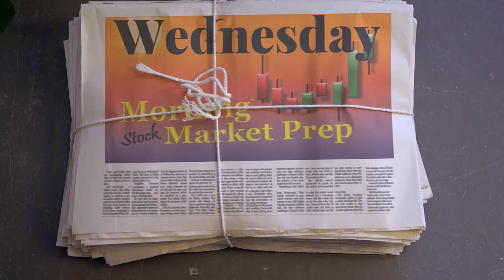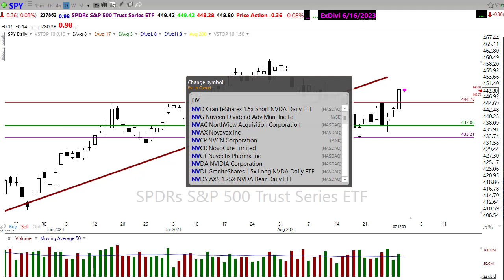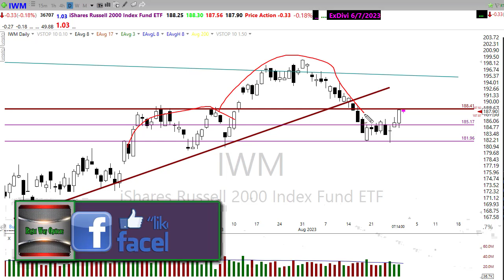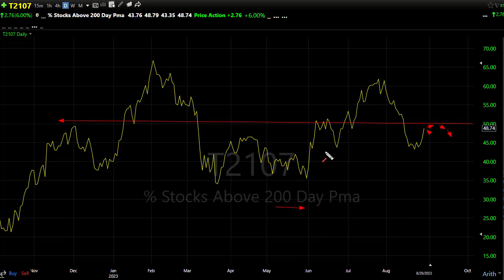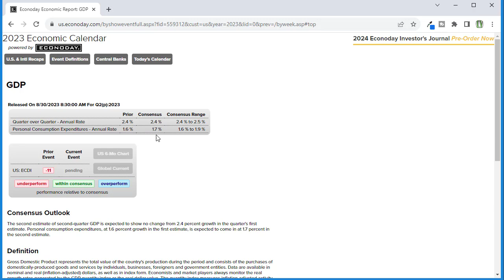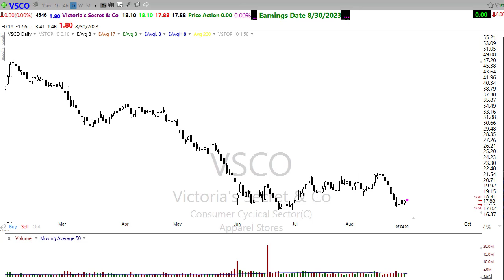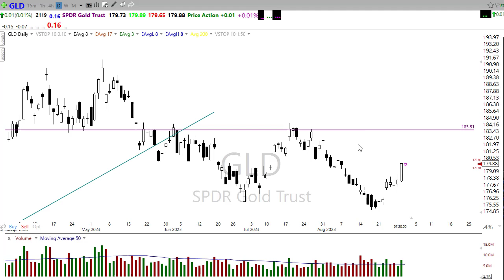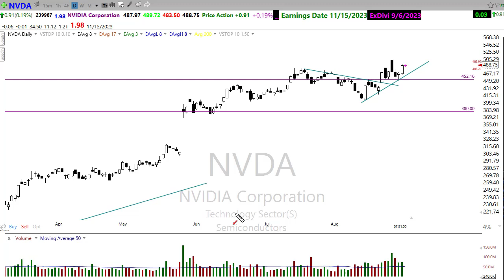Morning Market Prep | Stock & Options Trading | 8-30-23